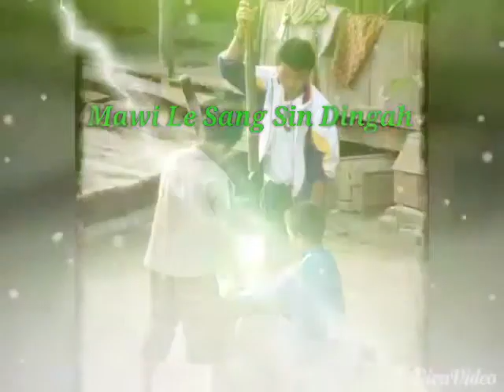Khuangli seino mawi le sangsin dingah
Tampi ka lungawi